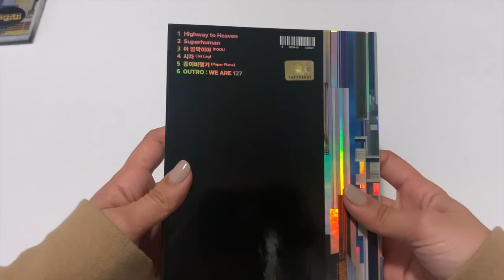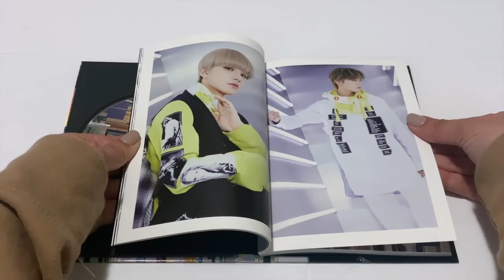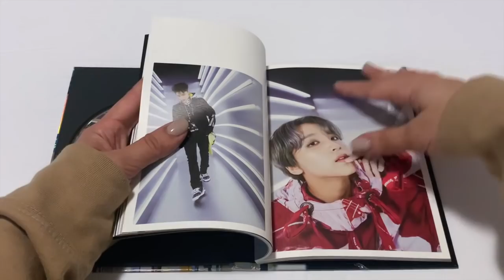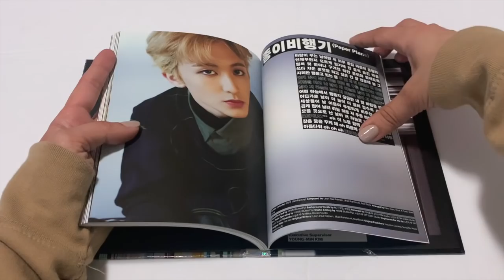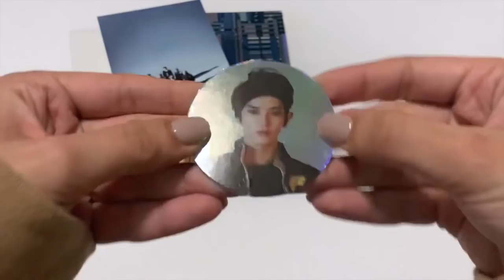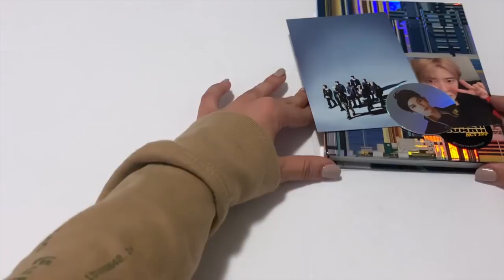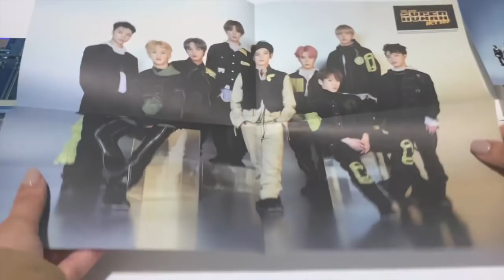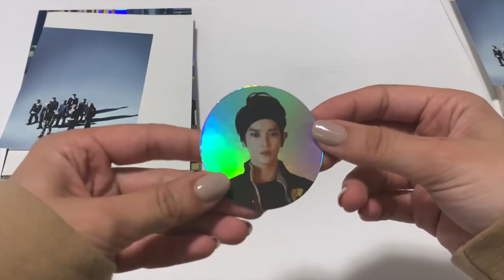✨[UNBOXING] NCT 127 - We Are Super Human (North American Edition) ✨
Hello everyone! Thank you for joining me for my unboxing of NCT 127 We Are Super Human (North American Editions)

💌 Purchased from: Sunrise Records (Record Store within Canada and possibly North America?)

✨ Tracklist:

1.     Highway to Heaven
2.     SUPERHUMAN
3.     아 깜짝이야 (FOOL)
4.     시차 (Jet Lag)
5.     종이비행기 (Paper Plane)
6.     OUTRO : WE ARE 127

↔️  To see all of my available photo card/merchandise trades and sales, check out my google doc!

✨ Upcoming Unboxings: ✨

♡ GOT7 Spinning Top
♡ ATEEZ ep3
♡ BTS LY Tour DVD (New York & Europe)
♡ Monsta X Alligator (Japanese)
♡ NCT We Are Super Human (Picture Disc - Taeyong, Yuta, Johnny)

✨ SOCIAL MEDIA ✨